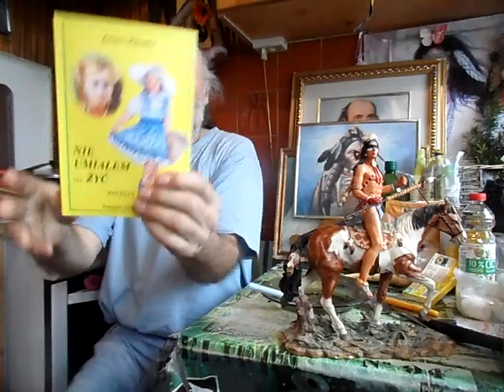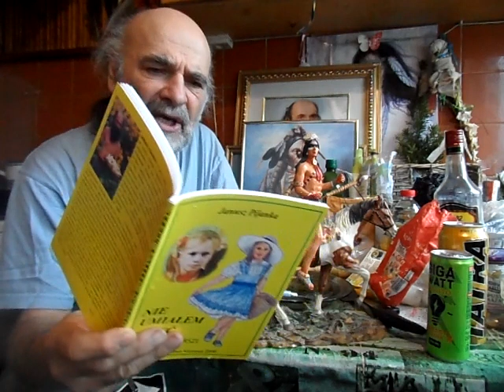SAM 0038 OBIAD! Zupa odgrzana z wczoraj & wiersz z tomiku:,,Nie umiaem...zyc,,pt.,,Wiesc od corki,,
Jedzac wczorajsza zupe i grejfruta z cukrem araz czytajac wiersz ulozony w...areszcie w Sieradzu 12 .X.2005 roku...znajdziecie od dzis moje wiersze na PLAYLISTA:Wiersze Janusza Pijanki na moim Kanale Yutube!